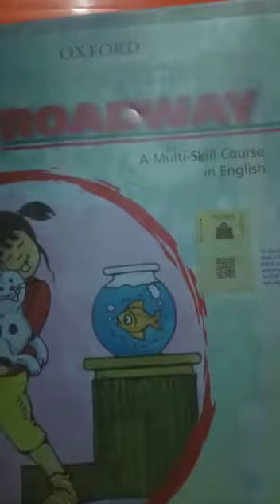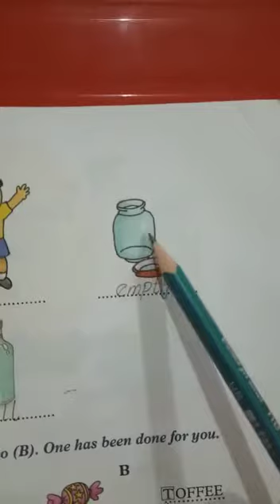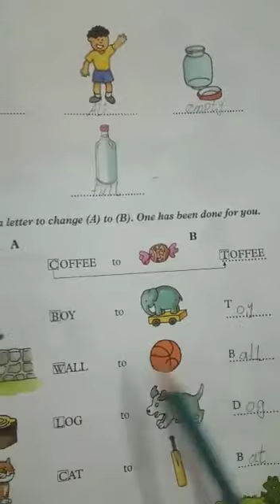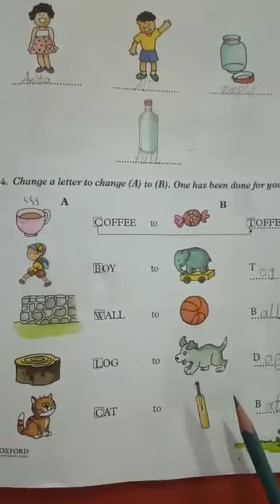Class 1 Broadway Lesson The Toffee exercise lecture 2